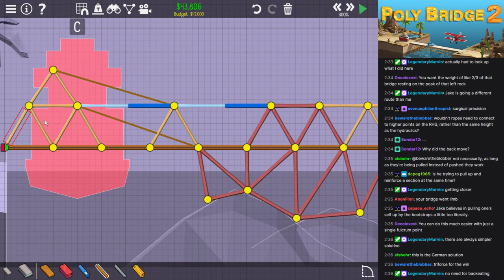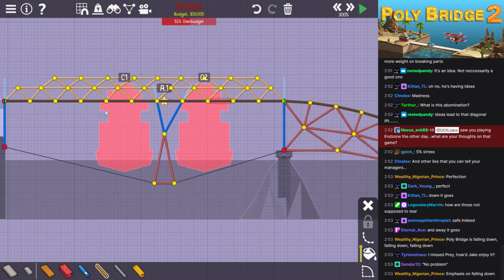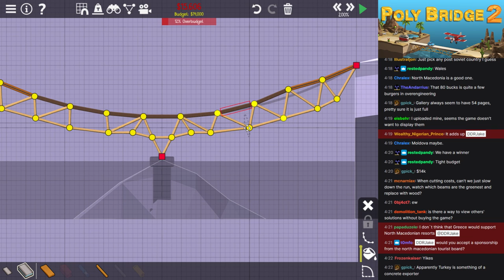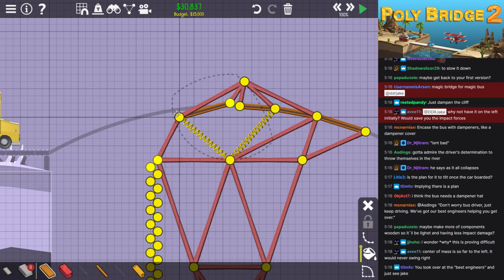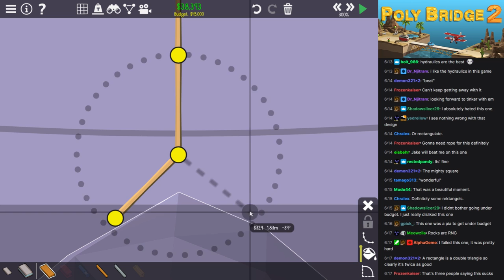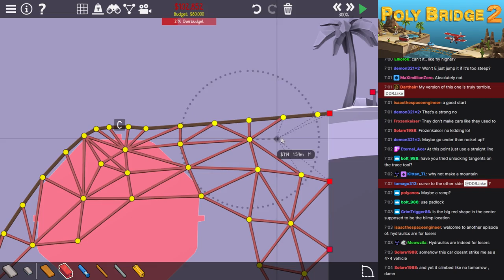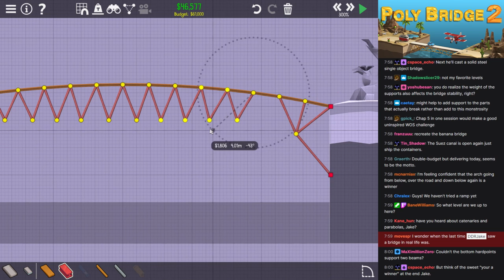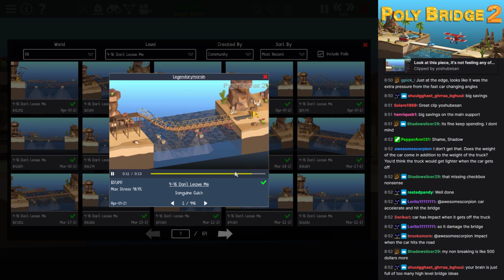Poly Bridge 2 Longplay - Chapter 4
► Bitcoin - 1QAzrHDqbiXjXaU84Cg93i2cPcEwcM68Xg